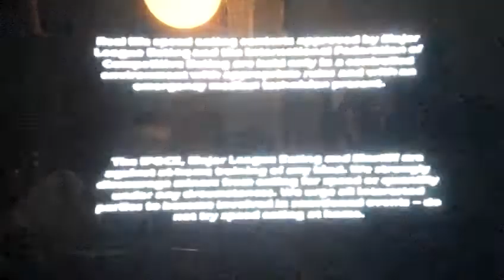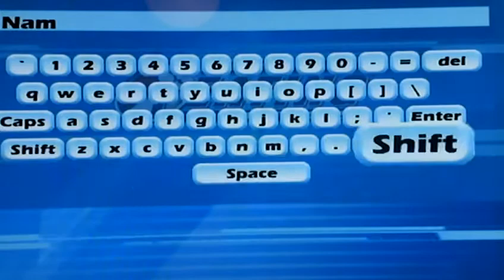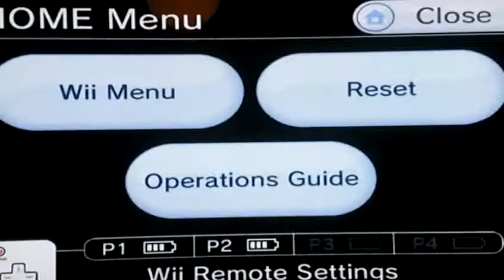Major League Eating: The Game Co-Review for Nintendo Wii Ware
Andrea and I check torture ourselves with Major League Eating: The Game for the Nintendo Wii, brought to you via the Wii Shop Channel Wii Ware Section.